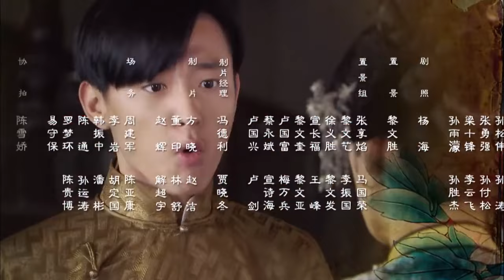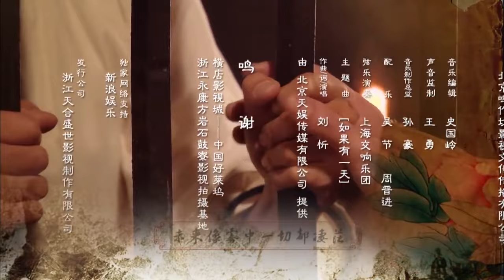《豪门绝恋》19 | 青楼女子与豪门少爷两情相悦却被家族阻止拆散的虐心爱情故事